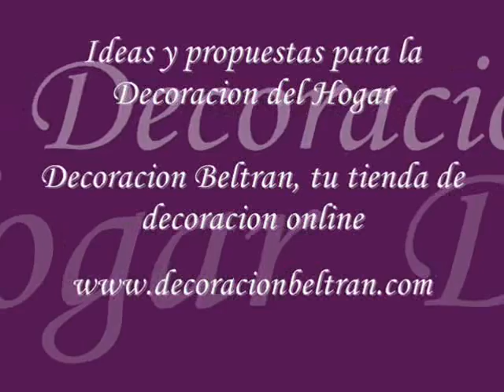Cabeceros Tapizados : Novedades en cabeceros para cama tapizados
. Ideas para la decoracion de los dormitorios con camas y cabeceros tapizados. Decoracion Beltran, tu tienda online de cabeceros tapizados.